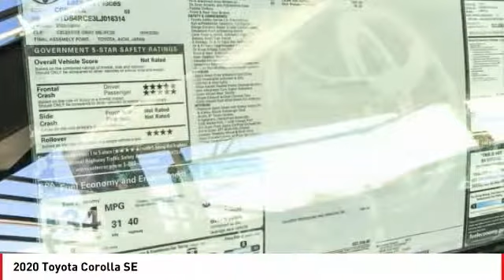2020 Toyota Corolla Cathedral City CA 239081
2020 Toyota Corolla SE